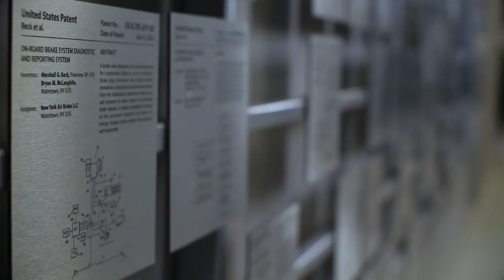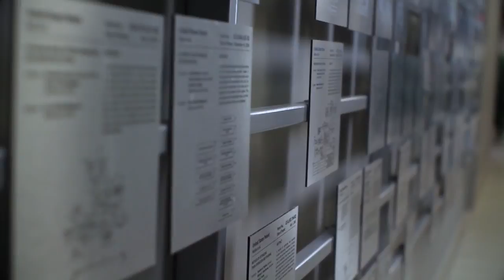NYAB Innovation Award Video -- short form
Smith Marketing Services is proud to have produced this video for New York Air Brake (Watertown, NY) -- focusing on its 2016 win of an innovation award from its parent company, Knorr-Bremse. Originally produced in a longer format for an internal, company-wide employee gathering -- this 'short form' version condenses the story for use on the HR page of NYAB's website, with the goal of demonstrating the company's culture to prospective employees.